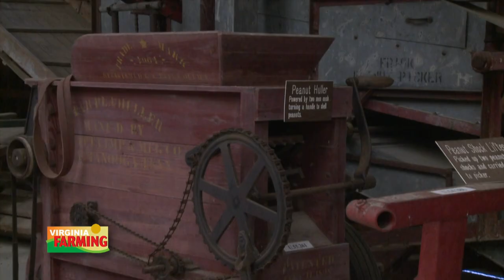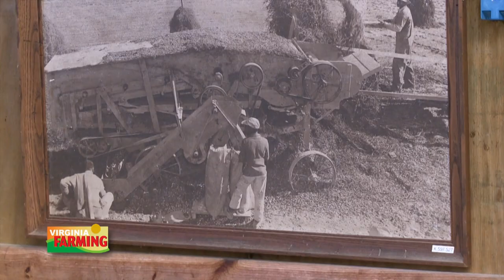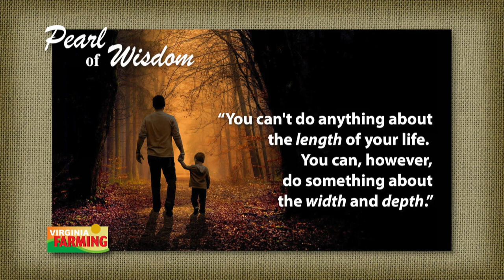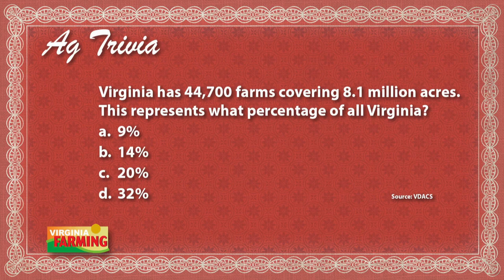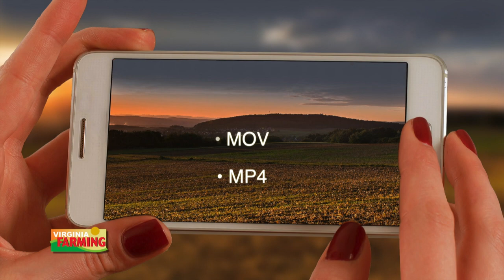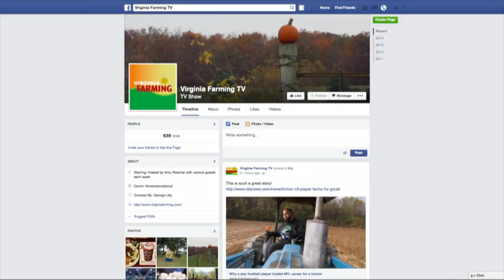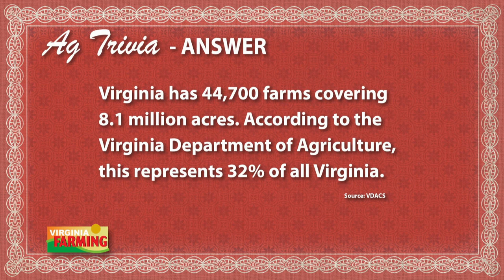Virginia Farming: Southampton Ag & Forestry Museum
Virginians have been farming for more than 400 years now. There's a lot of history that spans from growing tobacco in Jamestown to producing wine grapes in Loudon County. This week we visit a unique museum focused on preserving our agricultural legacy. We also have a story this week about cattle markets and where they might be headed. Plus, we have some tips on growing garlic in your backyard garden.